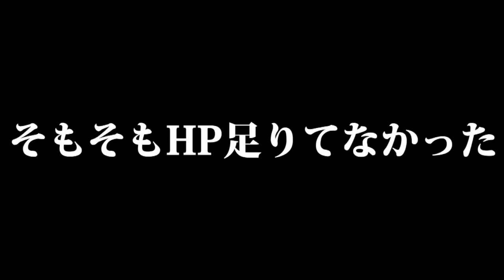百花繚乱3で超転生アルテミス×撫子使ってみたらまさかの結末に…【ふみパズ#243】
-出演/編集-
『しげしげ』

-音楽/効果音-
『魔王魂』さん